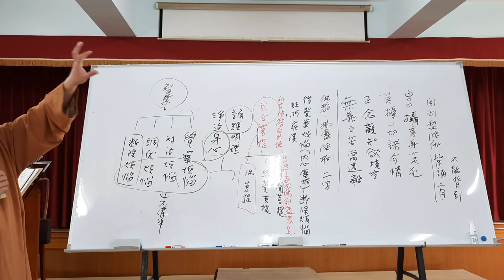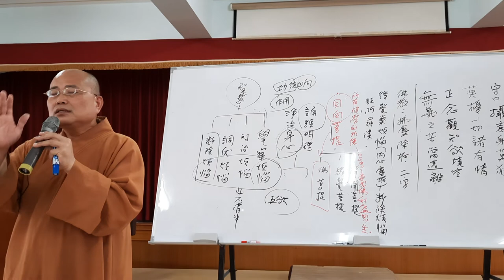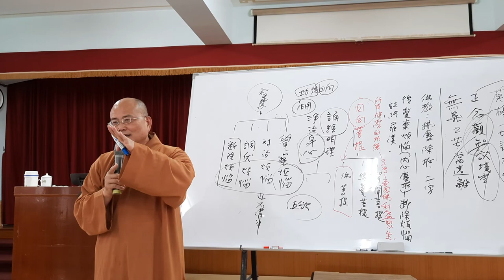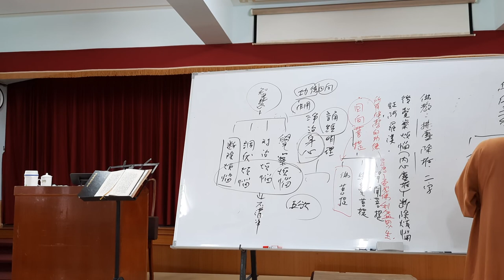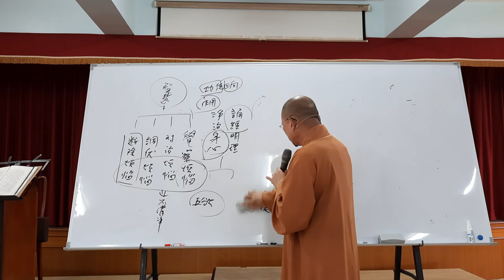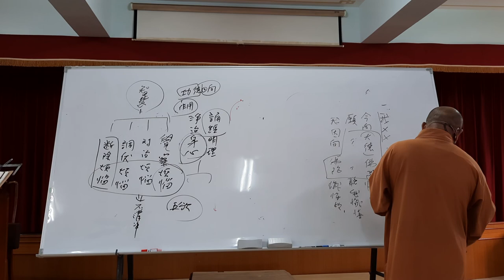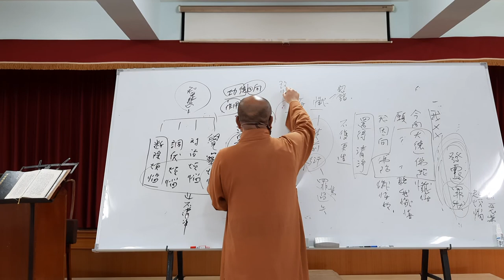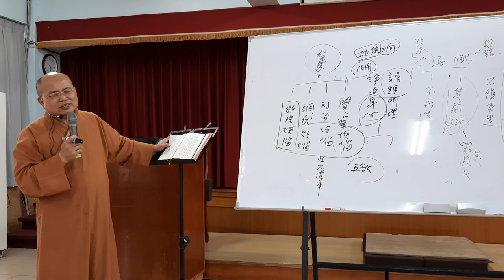印度佛教思想史~第010講